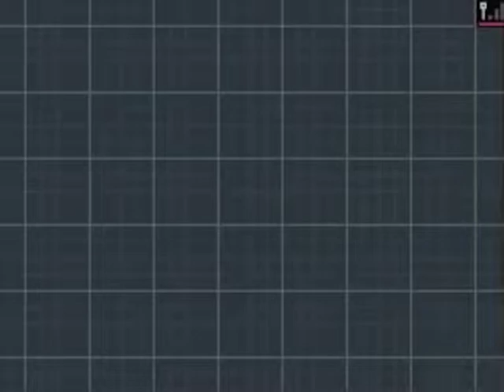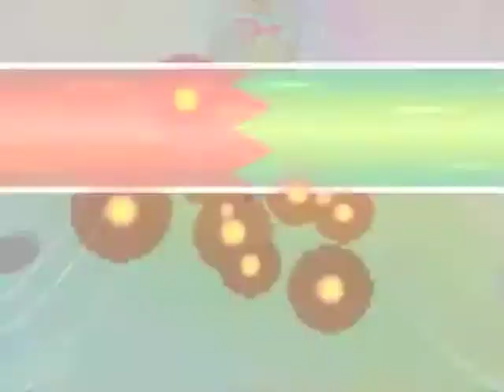Youngster Joey Challenge Pokemon Black 2 Part 13 - Random Glitch saves US!!!!!!!!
Well after a random glitch (probably randomizer or emu) we have been able to beat Burgh :D